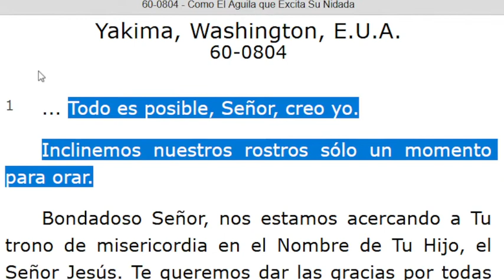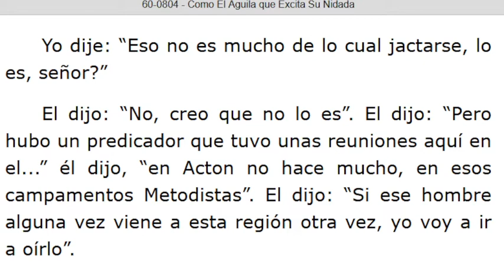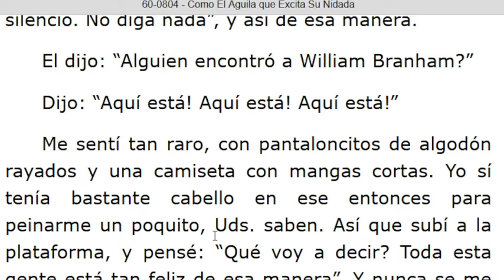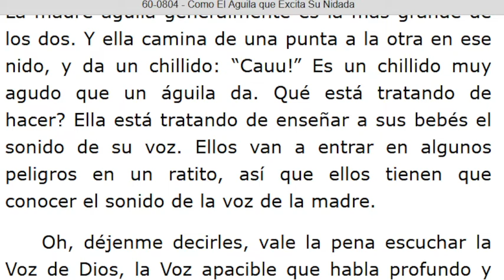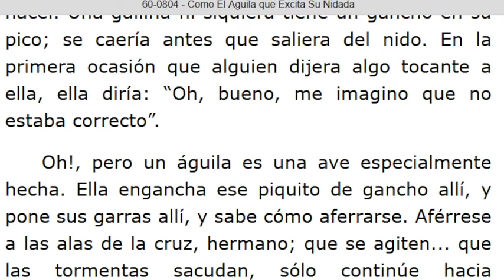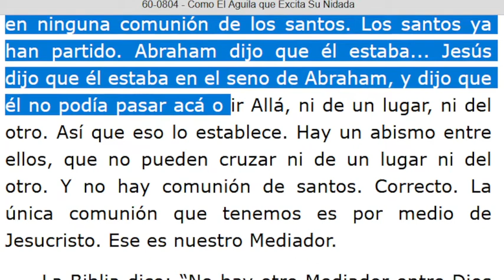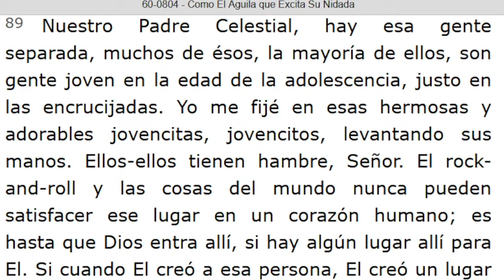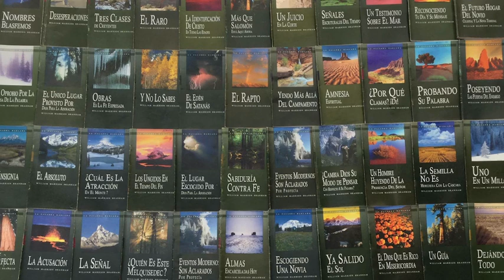LECTURA DE LOS MENSAJES DEL PROFETA !!ELIAS!! WILLIAN MARRION BRANHAM DESDE EL AÑO 1947 Hasta 1965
J e r e m i a s   50:
28. VOZ DE LOS QUE HUYEN  y ESCAPAN DE LA TIERRA  DE BABILONIA, PARA DAR EN SION LAS NUEVAS DE LA  RETRIBUCIÓN DE JEHOVÁ NUESTRO DIOS, DE LA VENGANZA DE SU TEMPLO.

=== INICIA: COMO EL ÁGUILA QUE EXITA SU NIDADA - 60-0804... Párrafo: 01. TERMINA Párrafo: 93.